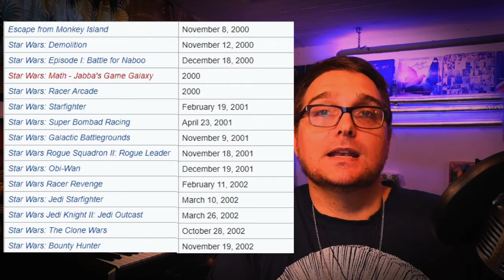Pointtaa ja Klikkaa osa 6: Lucasarts vol III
Lucasin tarina jatkuu vuodesta 1995 vuosituhannen loppuun ja vähän sen yli.

0:00 Alkulätinä
0:40 Full Throttle
3:44 The Dig
9:04 Indiana Jones and his Desktop adventures
9:40 The Curse of Monkey Island
15:18 Grim Fandango
22:36 The Escape from Monkey Island
25:32 Seikkailut päättyvät

pelivideomateriaali kanavalta yzzyxz